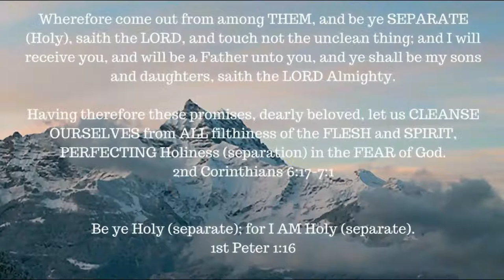Book Study -- Job chapter 9-10